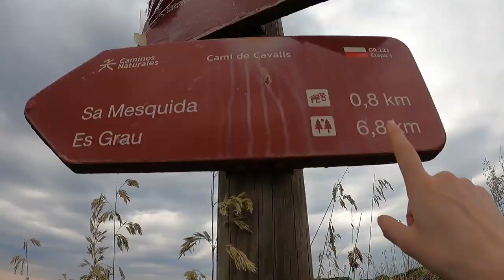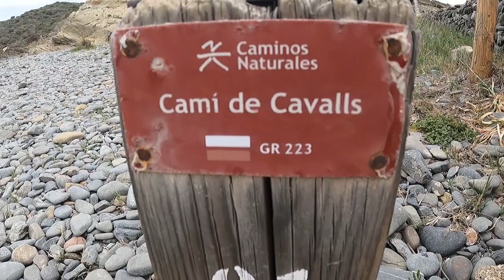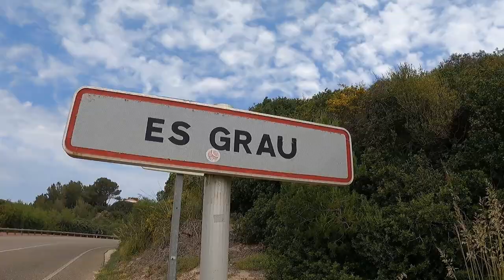Camí De Cavalls Hike | DAY 1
Mahon - Es Grau  (Distance covered: 13.59km)

The Camí de Cavalls is an ancient path of 185 km that encircles the entire island of Menorca, Spain. I have documented my experience of hiking the trail in 10 days in this little film :)

The Hope Boat
☀️Hiking adventures and my recovery tips from Ross River Virus, post viral fatigue/CFS, hypothyroidism & Hashimoto's